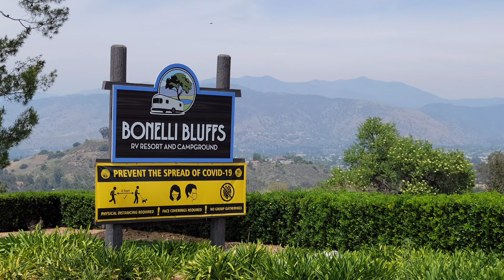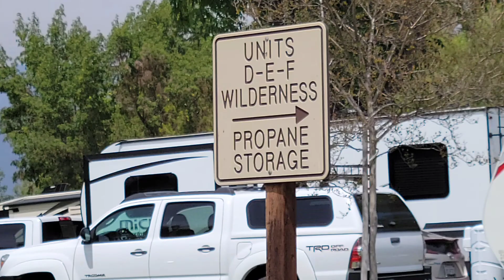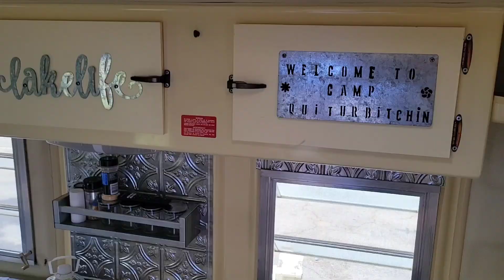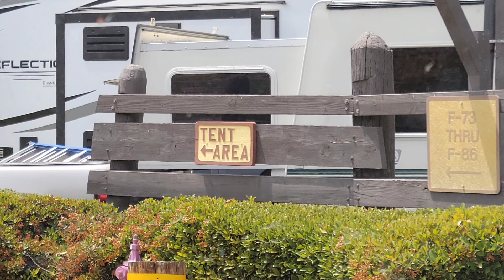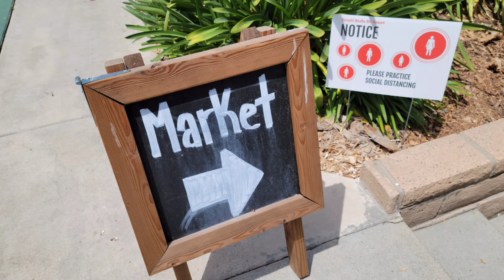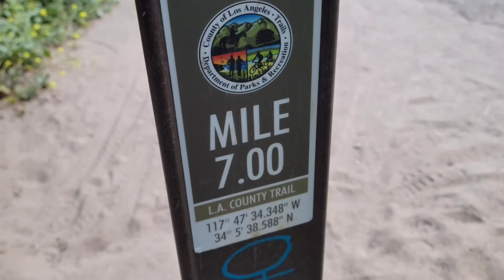Bonelli Campground San Dimas, CA.